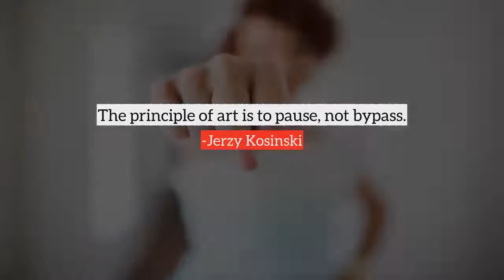Jerzy Kosinski top Quotes, best quotes from Jerzy Kosinski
Following are the few quotes from Jerzy Kosinski, in this video
1) Travel gives me the opportunity to walk through the sectors of cities where one can clearly see the passage of time.
2) As I go to sleep I remember what my father said-that one can never be sure if one will awake. The way my health is now, this is becoming more and more real.
3) The things I write are for those who are willing to accept a new relationship between the reader and the author.
4) A trait which differentiated New York from European cities was the incredible freedom and ease in which life, including sexual life, could be carried on, on many levels.
5) I look back into past history, the stored experiences or products of the imagination. I look no further forward than the evening.
6) The principle of art is to pause, not bypass.
7) I can create countries just as I can create the actions of my characters. That is why a lot of travel seems to me a waste of time.
8) The principles of true art is not to portray, but to evoke.